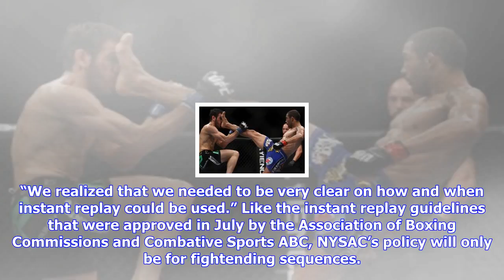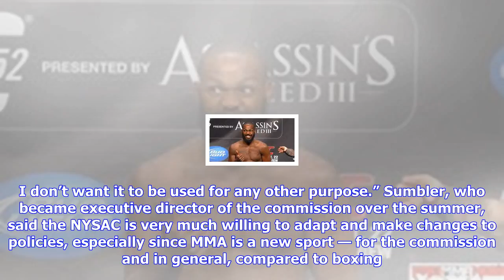Breaking News | Nysac approves instant replay policy for mma ahead of ufc 217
Nysac approves instant replay policy for mma ahead of ufc 217

The ending of a fight between Gegard Mousasi and Chris Weidman left many dissatisfied at UFC 210 bac...